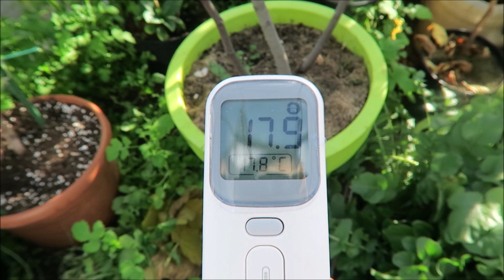Мои экзотические растения: урожай хурмы, пересадка инжира, пассифлора инкарната 77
Осень в этом году странная. Ноябрь, но до сих пор не было заморозков.
Инжир с мушмулой всё ещё на улице.